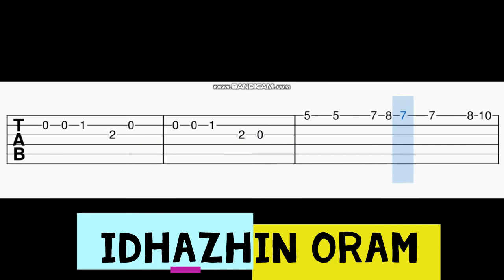Idhazhin Oram Guitar Tabs | Dhanush | Anirudh | 3